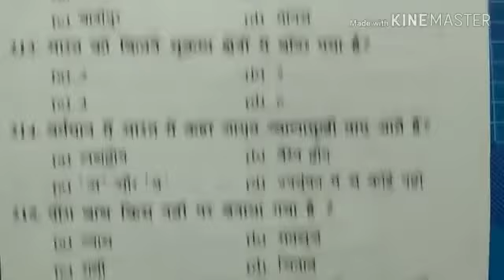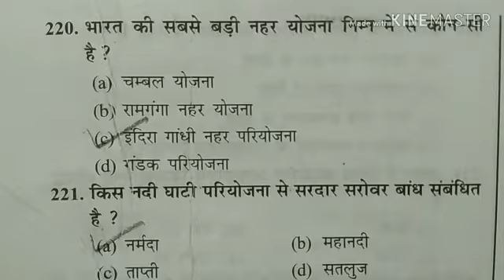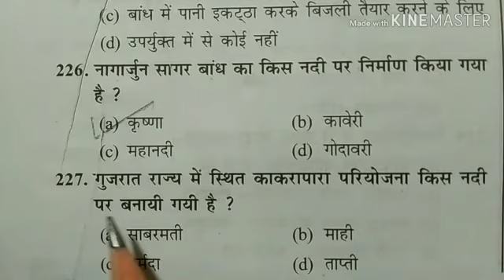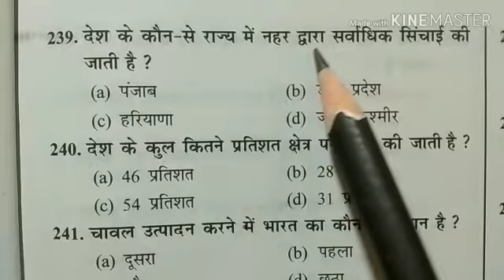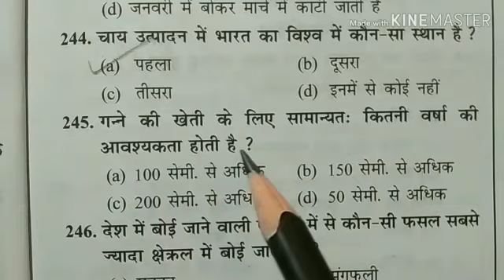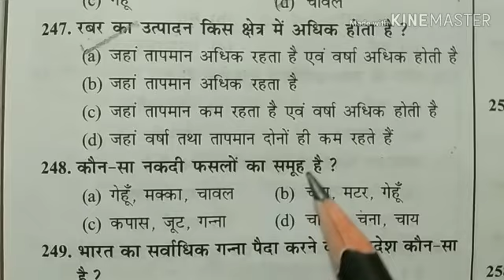TET CTET से समन्धित भूगोल के 50 प्रश्नों का संग्रह (PART - V)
Video from S.P. SINGH (suraj)